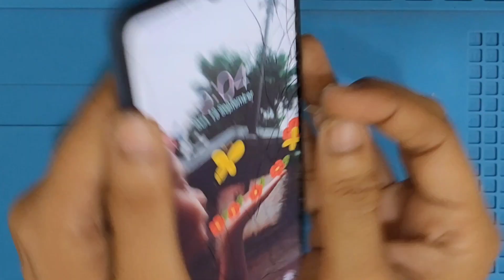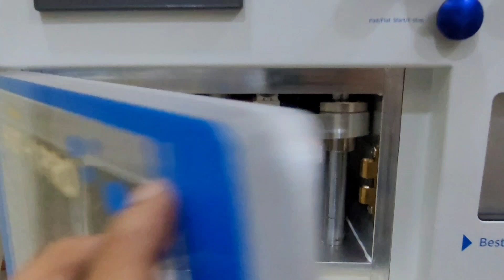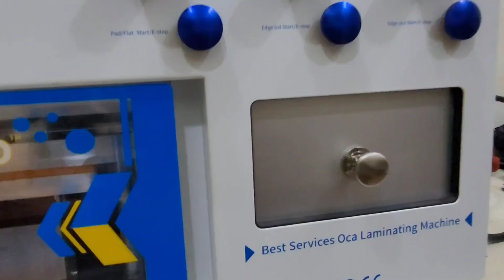Samsung M12 touch replacement // Samsung M12 broken glass replacement. Samsung M12 oca change.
Samsung M12 touch replacement.
Samsung m12 broken glass replacement. Samsung m12 oca change.

Samsung m12 cracked glass replacement.

play with gadget